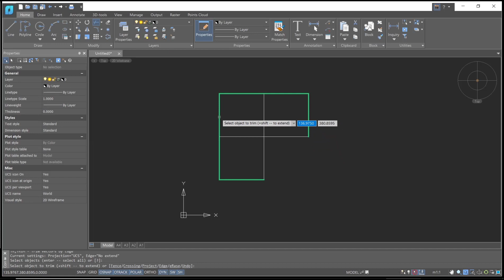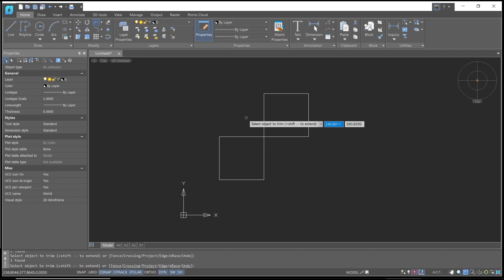NanoCAD How To Trim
Learn how to trim objects in nanoCAD with step-by-step instructions and helpful tips. Master this essential editing tool for precise and efficient drafting.